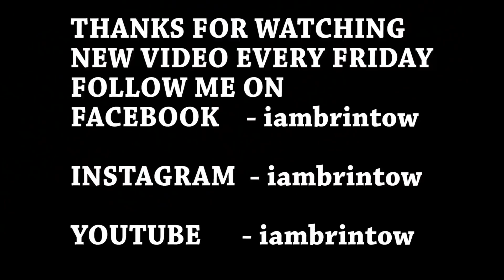Mahindra Thar & MM540 : weekend offroading feb 2019 Part 2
Mahindra thar MM540 : weekend offroading feb 2019